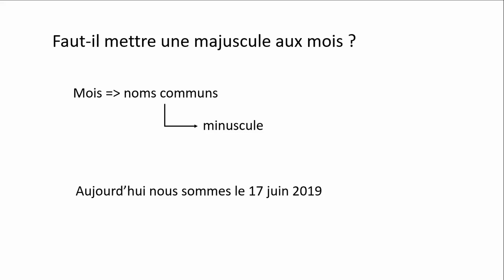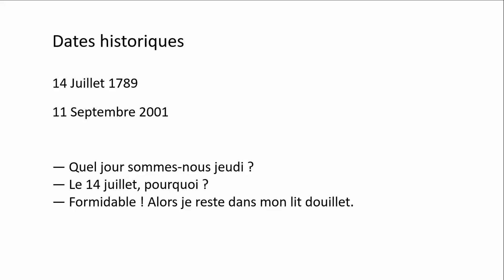Dates, majuscules et minuscules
Ortho-typo. Les mois de l'année prennent-ils une majuscule et si oui, quand ?